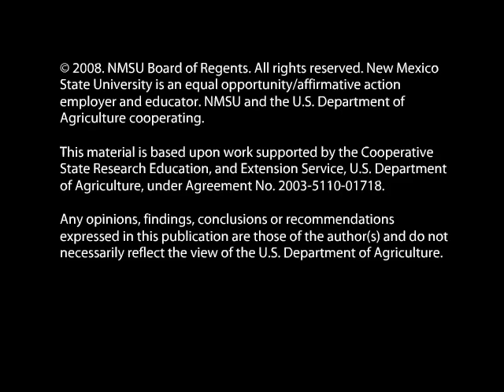Science Pirates Songs - Bacteria Song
Science Pirates Songs - Bacteria Song - New Mexico State University 2003 -   - Video furnished by Media Productions, New Mexico State University. Noncommercial use only. These animated songs from the adventure learning game, 'Science Pirates: The Curse of Brownbeard', guide middle school students through concepts in both science and food safety.